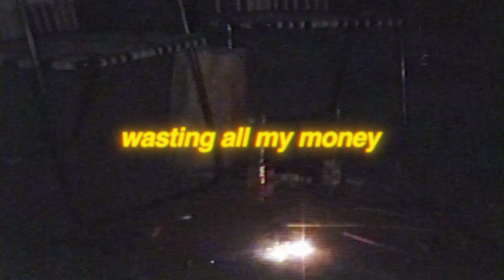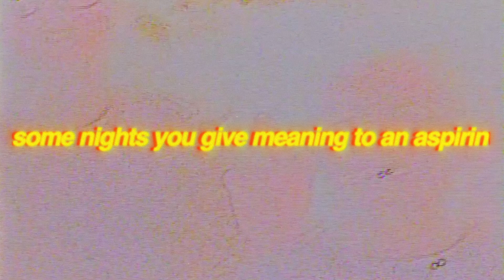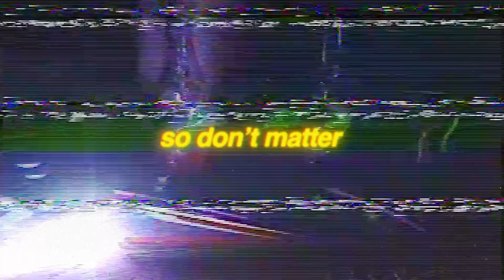CHAPEL - Some Nights (Official Lyric Video)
Some Nights by Chapel

Lyrics:
Wasting all my money on these scratch offs lately
When you hit me up I realize that I’m crazy
And when I asked her  for her number
You said I was a three
Yeah I hate you but I love you for the clarity

Some nights
I don't wanna be your best friend
Your driving makes me car sick
Cause you're honest and I hate the truth

Some nights
You give meaning to an aspiring
And I love you like a classic
So don't matter
What you do
I'm gonna stick by you

In a couple years you're gonna start a family
And I'll be sittin' waitin' wishin' you would dawg me
When she leaves you for that trainer cause she said she's stressed out

Some nights
So don't matter
What you do